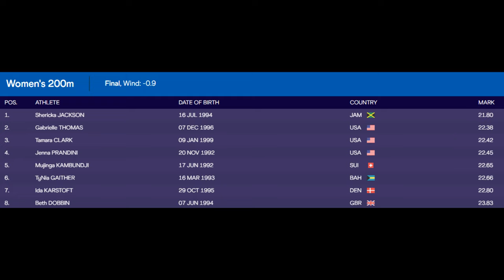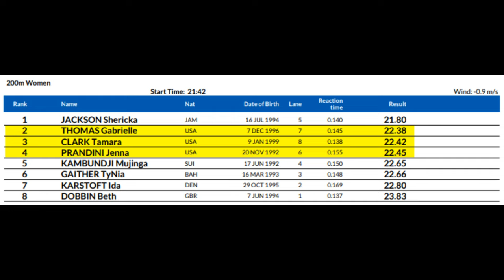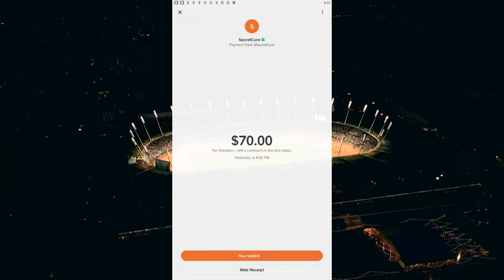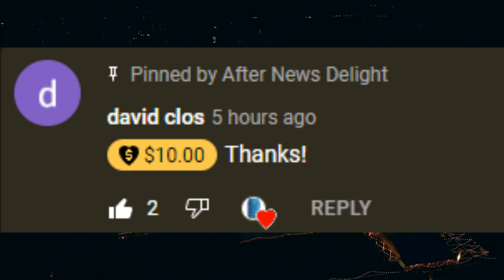Jenna Prandini Almost Came in 2nd Place in 200m at Diamond League Final (Sept. 8, 2022)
🏃‍♀️Sha'Carri Richardson continues to struggle against fellow American Aleia Hobbs and even lost to TeeTee Terry in this same race as all three of the American ladies finished with times over an 11-flat. Shelly-Ann Fraser-Pryce won the Diamond League title in the 100m event with a time of 10.65 and Shericka Jackson in second behind her as her and Ta Lou were the only two sprinters who finished with times under an 11-flat.

▪ Thursday, September 8: 100m at 2:23pm ET / 8:23pm CEST (FINAL) (Peacock-TV)

Rank Name - Country Season's Best Personal Best
1. Shelly-Ann Fraser-Pryce - Jamaica (JAM) 10.65
2. Shericka Jackson - Jamaica (JAM) 10.81
3. Marie-Josée Ta Lou - Ivory Coast (CIV) 10.91
4. Daryll Neita - Great Britain (GBR) 11.02
5. Aleia Hobbs - United States (USA) 11.03
6. Twanisha Terry - United States (USA) 11.10
7. Sha'Carri Richardson - United States (USA) 11.13
DNF Natasha Morrison - Jamaica (JAM) DQ

▪ Thursday, September 8: 200m at 3:42pm ET / 10:42pm CEST (FINAL) (Peacock-TV)

1. Shericka Jackson - Jamaica (JAM) 21.80
2. Gabrielle Thomas - United States (USA) 22.38
3. Tamara Clark - United States (USA) 22.42
4. Jenna Prandini - United States (USA) 22.45
5. Mujina Kambundji - Switzerland (SUI) 22.65
6. TyNia Gaither - Bahamas (BA) 22.66
7. Ida Karstoft - Denmark (DEN) 22.80
8. Beth Dobbin - Great Britain (GBR) 23.83

▪ Thursday, September 8: 400m Hurdles at 2:59pm ET / 8:59pm CEST (FINAL) (Peacock-TV)

WOMEN 400M HURDLES - 8:59 PM EASTERN TIME
1. Femke Bol - Netherlands (NED) 53.03
2. Gianna Woodruff - Panama (PAN) 53.72
3. Janieve Russell - Jamaica (JAM) 53.77
4. Dalilah Muhammad - United States (USA) 53.83
5. Clayton Rushell - Jamaica (JAM) 54.25
6. Viktoriya Tkachuk - Ukraine (UKR) 54.79
7. Anna Ryzhykova - Ukraine (UKR) 55.06
8. Ayomide Folorunso - Italy (ITA) 55.86

▪ Thursday, September 8: 400m at 1:04pm ET / 7:04pm CEST (FINAL) (Peacock-TV)

1. Marileidy Paulino - Dominican Republic (DOM) 48.99
2. Fiordaliza Cofil - Dominican Republic (DOM) 49.93
3. Sada Williams - Barbados (BAR) 49.98
4. Candice McLeod - Jamaica (JAM) 50.03
5. Natalia Kaczmarek - Poland (POL) 50.74
6. Anna Kielbasinska - Poland (POL) 50.93
7. Lieke Klaver - Netherlands (NED) 51.55
8. Stephanie Ann McPherson - Jamaica (JAM) 52.32

📍 Location: Stadion Letzigrund in Zurich, Switzerland

🎥 Original Video Date: Thursday September 8, 2022 (AND-TV)

Track & Field
USATF
100m
200m
110m Hurdles
400m
4x100 relays
800m
1500m
Outdoor Track

1. United States of America (USA) - 41.14